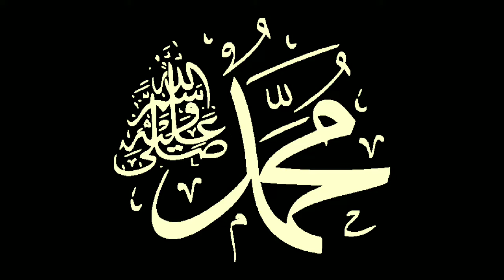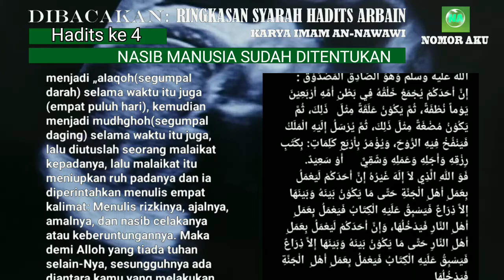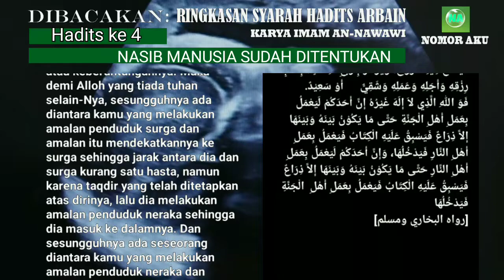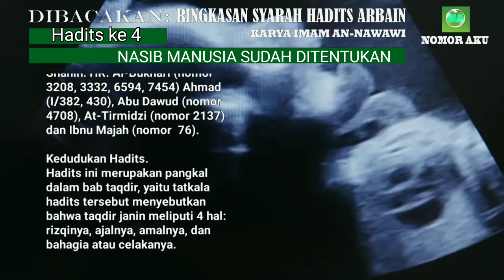NASIB MANUSIA SUDAH DITETAPKAN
Ringkasan Syarah Hadis Arbain An-Nawawi, Hadits ke 4, NASIB MANUSIA SUDAH DITETAPKAN

Bismillahirrahmanirrahim.

Dibacakan:
Ringkasan Syarah Hadits
'Arbain An-Nawawi'

Pelajaran yang terdapat dalam hadits:
Allah ta’ala mengetahui tentang keadaan makhluknya sebelum mereka diciptakan dan apa yang akan mereka alami, termasuk masalah kebahagiaan dan kecelakaan.

Tidak mungkin bagi manusia di dunia ini untuk memutuskan bahwa classinya masuk surga atau neraka, akan tetapi amal perbutan merupakan sebab untuk memasuki keduanya.

Amal perbuatan dinilai di akhirnya. Maka hendaklah manusia tidak terpedaya dengan kondisinya saat ini, justru harus selalu mohon kepada Allah agar diberi keteguhan dan akhir yang baik (husnul khotimah).

Disunnahkan bersumpah untuk mendatangkan kemantapan sebuah perkara dalam jiwa.

Tenang dalam masalah rizki dan qanaah (menerima) dengan mengambil sebab-sebab serta tidak terlalu mengejar-ngejarnya dan mencurahkan hatinya karenanya.

Kehidupan ada di tangan Allah. Seseorang tidak akan mati kecuali dia telah menyempurnakan umurnya.

Sebagian ulama dan orang bijak berkata  bahwa dijadikannya pertumbuhan janin manusia dalam kandungan secara berangsur-angsur adalah sebagai rasa belas kasih terhadap ibu. Karena sesungguhnya Allah mampu menciptakannya sekaligus.

Berikut ini 42 hadits yang dihimpun ke dalam Kitab Hadits Arbain:
Hadits Arbain (11): Tinggalkan yang Meragukan, Ambil yang Meyakinkan
Hadits Arba’in (12): Meninggalkan Yang Tak Bermanfaat
Hadits Arbain (13) : Cinta yang Menyempurnakan Iman
Hadits Arbain (14): Keharaman Menumpahkan Darah Muslim
Hadits Arbain (15): Indikator Iman kepada Allah dan Hari Akhir
Hadits Arba’in (16): Menahan Amarah
Hadits Arba’in (17): Perintah Berbuat Ihsan terhadap Segala Sesuatu
Hadits Arba’in (18) : Bertakwa di Mana Pun Berada
Hadits Arba’in (19): Jagalah Allah! Dia Akan Menjagamu
Hadits Arbain (20): Malu Sebagai Akhlak Terpuji
Hadits ‘Arba’in (21): Iman Beriring Istikamah
Hadits ‘Arba’in (22): Menjaga Ibadah Wajib Berbuah Surga
Hadits Arbain (23): Bersuci, Shalat, Sedekah, Sabar, dan al-Qur’an
Hadits Arbain (24): Janganlah Kalian Saling Menzalimi
Hadits Arbain (25): Yang Kaya dan Miskin, Semua Bisa Bersedekah
Hadits Arbain (26): Bersedekah Setiap Hari, Tidak Berat!
Hadits Arbain (27): Mintalah Fatwa kepada Hatimu
Hadits Arbain (28): Pegang Teguh Sunnah dan Jauhi Perselisihan
Hadits Arbain (29): Masuk Surga, Jauh dari Neraka
Hadits Arbain (30): Hak-Hak Allah
Hadits Arbain (32): Semua Bentuk Bahaya Dilarang
Hadits Arbain (33): Pembuktian Penuntut dan Sumpah Terdakwa
Hadits Arbain (34): Mengubah dan Mengingkari Kemungkaran
Hadits Arbain (35): Jadilah Hamba Allah yang Bersaudara
Hadits Arbain (36): 5 Kebaikan Ini Dibalas Kebaikan Dunia dan Akhirat
Hadits Arbain (37): 1 Kebaikan Dibalas 10 hingga 700 Kali Lipat
Hadits Arbain (38): Peringatan bagi Orang yang Memusuhi Kekasih Allah SWT
Hadits Arbain (39): Perkara yang Tiada Dosanya
Hadits Arbain (40): Jadilah seperti Orang Asing, Jangan Tunggu Besok!
Hadits Arbain (41): Jauhi Hawa Nafsu, Ikuti Syariat Allah Subhanahu Wa Ta'alla
Hadits Arbain (42): Jika Dosamu Setinggi Langit, Baca Hadits Ini.